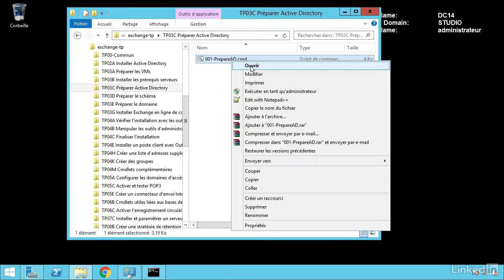Exchange Server 2016 : Les nouveautés - trailer | video2brain.com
Découvrez les nouvelles fonctions avec votre formateur expert

Partez à la découverte des nouveautés de Microsoft Exchange ! Accompagné de votre formateur Claude Couderc, faites le tour des principales fonctionnalités et améliorations apportées à la version 2016. Cette formation s'adresse aux administrateurs qui connaissent déjà Exchange Server 2013. Examinez notamment l'évolution de l'architecture et parcourez les nouveautés liées à Outlook sur le web. Découvrez également les évolutions fonctionnelles du travail collaboratif ainsi que celles d'Office 365 hybride. Puis, passez en revue les nouvelles fonctionnalités et améliorations apportées à la protection contre la perte de données et l'archivage, la rétention et la recherche électronique inaltérables. Ainsi, Microsoft Exchange Server 2016 peut vous aider à gagner en efficacité ! Vous serez alors en mesure d'exploiter la grande richesse de cet outil et d'optimiser la gestion de vos services de messagerie.